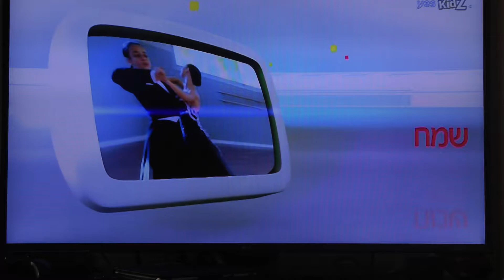Interview on TV with Shane & Michal